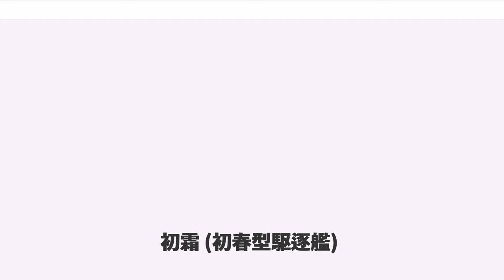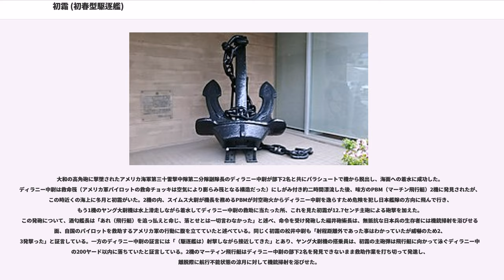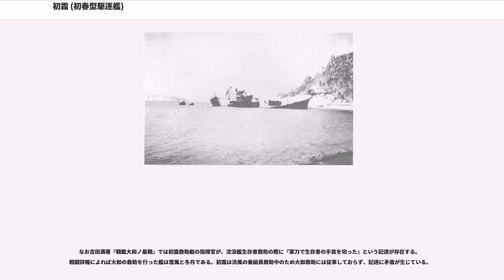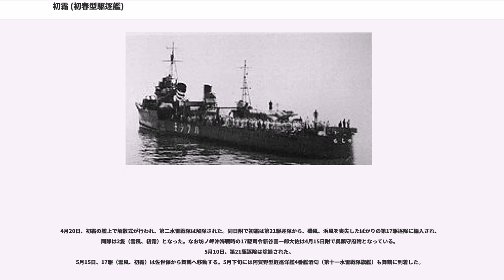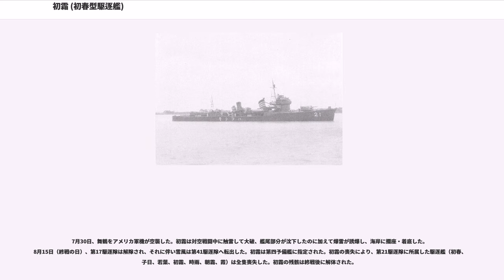初霜 (初春型駆逐艦)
初霜（はつしも）は、大日本帝国海軍の駆逐艦。一等駆逐艦初春型の4番艦である。太平洋戦争緒戦では南方作戦・蘭印作戦に従事、以降は北方戦線で行動した。坊ノ岬沖海戦からも生還し、終戦直前に機雷に触雷して沈没した。この名を持つ日本海軍の艦船としては神風型駆逐艦 (初代)「初霜」に続いて2隻目となる。

1932年（昭和7年）10月1日、日本海軍は浦賀船渠株式会社に駆逐艦1隻の建造を命じた。12月10日、正式に初霜と命名した。また姉妹艦2隻（有明、夕暮）等も命名された。
浦賀船渠で1933年（昭和8年）1月31日に起工。同年10月31日、初霜進水式の最中に事故が発生、浦賀船渠は進水を中止する。
11月4日に進水式をやりなおした。建造途中で同型艦初春の復元性能不良が判明し、改善工事を施す。

1934年（昭和9年）2月1日、松原博少佐は初霜艤装員長に任命される。2月12日、浦賀船渠に初霜艤装員事務所を設置する。
初霜は9月27日に竣工、同日附で初霜艤装員事務所は撤去。松原少佐も初霜初代駆逐艦長となる。同年11月15日、松原は海軍軍務局局員へ転任（後日、松原は阿賀野型軽巡洋艦1番艦阿賀野艦長、翔鶴型航空母艦1番艦翔鶴艦長等を歴任）。後任の初霜駆逐艦長は宮坂義登少佐（佐世保鎮守府参謀）となった。

1935年（昭和10年）10月15日、宮坂（初霜艦長）は砲艦嵯峨艦長へ転任（後日、宮坂は駆逐艦漣や電艦長を経て第18駆逐隊司令。同駆逐隊は米潜水艦グロウラーの雷撃により大被害を受け《駆逐艦霰が沈没、不知火と霞が大破》、宮坂は解任）。後任の初霜駆逐艦長は、睦月型駆逐艦7番艦文月駆逐艦長山田雄二少佐となる。
1936年（昭和11年）12月1日、山田（初霜艦長）は白露型駆逐艦9番艦江風艤装員長へ転任（翌年4月、江風初代駆逐艦長。1942年8月28日、第20駆逐隊司令として戦死）。後任の初霜駆逐艦長は鈴木正金少佐。

1937年（昭和12年）12月1日、鈴木（初霜艦長）は連合艦隊参謀（第一艦隊参謀兼務）へ転任。後任の初霜駆逐艦長は、樅型駆逐艦17番艦蓮駆逐艦長塚本守太郎少佐となる。

1938年（昭和13年）1月12日、初春型3番艦若葉艦長澤村成二少佐は初春型6番艦夕暮艦長に転任。これに伴い、塚本（初霜艦長）は、初霜および若葉の艦長兼務を命じられた。12月1日、睦月型駆逐艦10番艦「三日月」艦長大島一太郎少佐が若葉駆逐艦長に任命される。同日附で塚本（初霜艦長）も艦長兼務を解かれた。

1939年（昭和14年）10月16日、塚本（初霜艦長）は睦月型8番艦長月駆逐艦長へ転任（後日、塚本は朝潮型駆逐艦7番艦夏雲艦長。サボ島沖海戦で夏雲沈没時に戦死）。後任の初霜駆逐艦長は文月および長月駆逐艦長を兼務していた本倉正義少佐となる。

1940年（昭和15年）8月20日、初霜駆逐艦長は本倉から睦月型9番艦菊月駆逐艦長浜中脩一少佐に交代する（翌年4月、本倉は吹雪型夕霧駆逐艦長、陽炎型駆逐艦10番艦時津風沈没時艦長、夕雲型駆逐艦13番艦浜波艦長等を歴任）。

1941年（昭和16年）9月10日、浜中（初霜艦長）は白露型駆逐艦8番艦山風駆逐艦長へ転任（翌年6月23日、浜中は山風が米潜水艦ノーチラスの雷撃により撃沈された際に戦死）。後任の初霜駆逐艦長は古浜智少佐となる。初霜は古浜駆逐艦長の指揮下で太平洋戦争を迎えた。

太平洋戦争開戦時には、第1水雷戦隊第21駆逐隊（若葉、初春、子日、初霜）に所属し、内海西部で対潜掃蕩に従事した。
1942年（昭和17年）1月、輸送船団を護衛しフィリピンのダバオへ進出した。1月24日、海軍はスラウェシ島ケンダリの攻略を実施。第一根拠地部隊指揮官久保九次少将が攻略部隊の指揮官となって軽巡「長良」を旗艦とし、第15駆逐隊（夏潮、黒潮、親潮、早潮）、第16駆逐隊（雪風、時津風、天津風、初風）、第二航空部隊（水上機母艦千歳、瑞穂）等がケンダリーを攻略する。25日早朝、久保少将の指揮下に入るためケンダリーに急行していた第21駆逐隊は、攻略部隊旗艦長良と遭遇、長良と21駆2番艦初春は衝突事故を起こし初春が大破、長良も小破した。長良はダバオへ単独回航、初春は1番艦若葉と3番艦子日に護衛されてダバオへ向かい、久保少将は長良が修理を終えて復帰するまでの間、第21駆逐隊4番艦だった初霜に将旗を掲げた。

その後、マカッサル攻略作戦、バリ島攻略作戦に参加。2月...